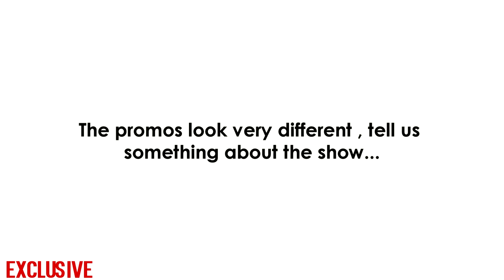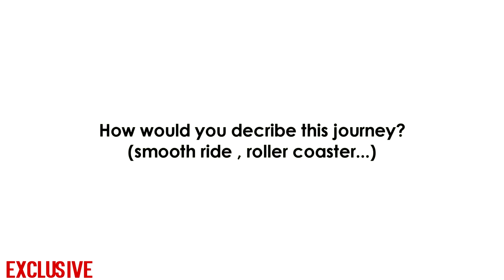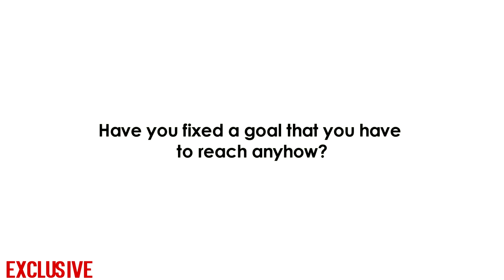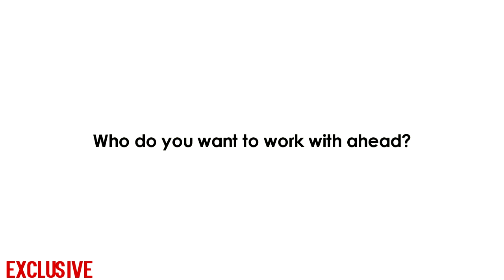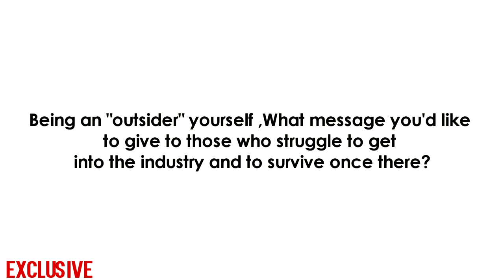Manish Goplani answers FANS QUESTIONS | Exclusive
Last seen in Colors Tv's "Thapki Pyaar Ki " Manish Goplani answers his fans questions! Exclusively on Glitz Vision.